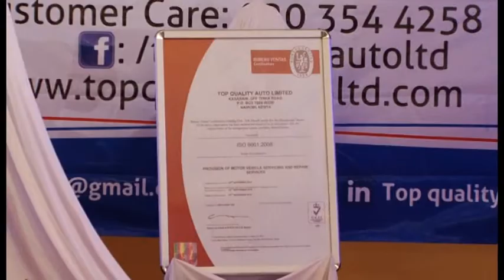VTS 01 3